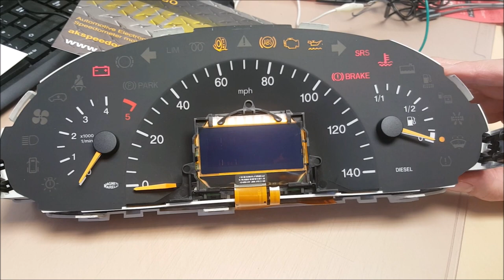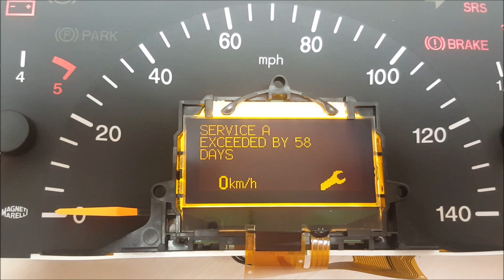Mercedes Vito V class W639 Speedometer LCD pixel repair